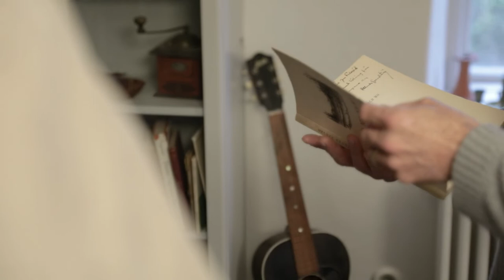Alfred - Bibliotekarien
Alfred Arvidsson är bibliotekarie på folkhögskolan Biskops-Arnö. Han är en person många på skolan känner till men få vet vad han egentligen gör. Filmen visar en typisk arbetsdag för Alfred.

En film av: Aleksander Kidvall, Filip P. Casserblad och Karolina H. Wessman.